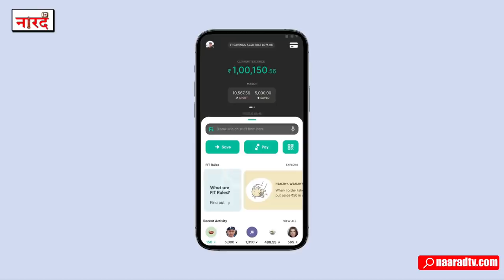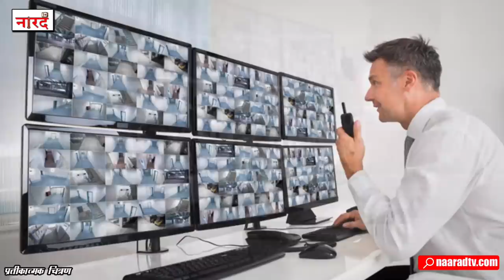Bob Woolmer England Cricketer और Pakistan के Cricket Coach जिनकी मौत (Murder) आज भी एक रहस्य है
Bob Woolmer England Cricketer And Cricket Coach Biography cricket career ,retirement ,Death ,Family ,earnings
Biography Of Bob Woolmer ( England Cricketer )  In Hindi -
Robert Andrew Woolmer was an English cricket coach, cricketer, and a commentator. He played in 19 Test matches and six One Day Internationals for the England cricket team and later coached South Africa, Warwickshire and Pakistan.Death. On 18 March 2007 – the day after Pakistan were knocked out of the 2007 World Cup, and three days before their final game of the tournament – Woolmer was found dead in his hotel room at the Jamaica Pegasus Hotel in Kingston, Jamaica. The initial report was that Woolmer had died of a heart attack.

Story And Research -Purushottam Pareek
Voice-Anurag Suryavanshi
Editing-Dipanshu